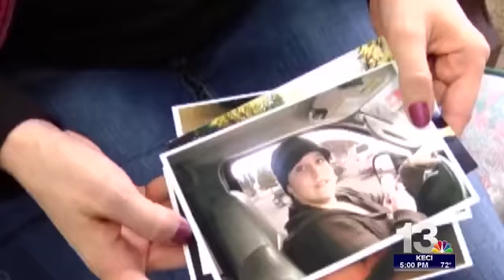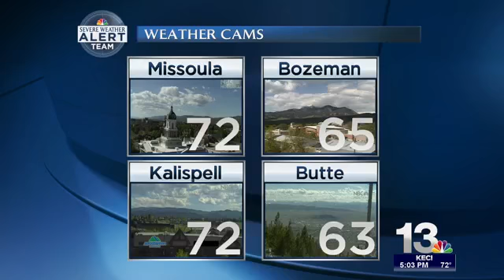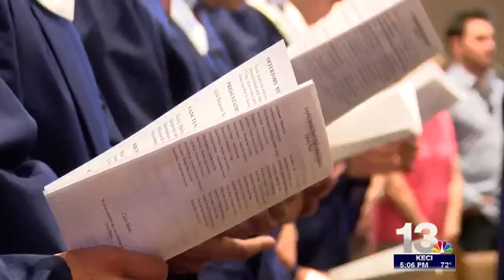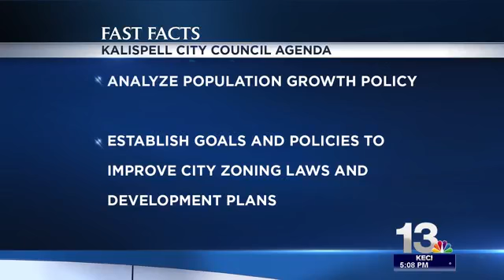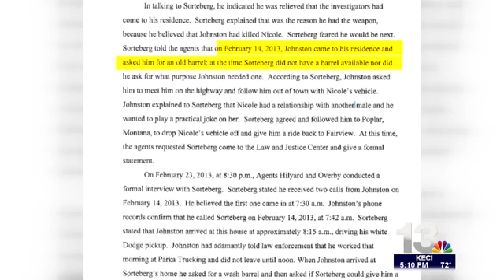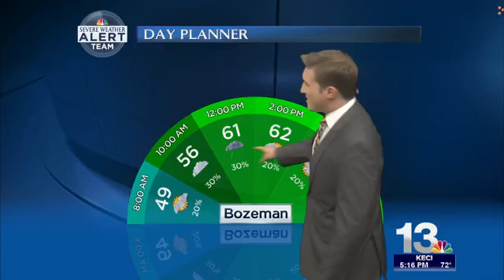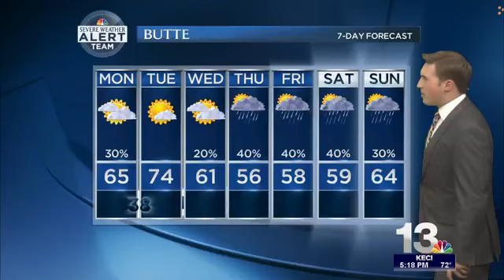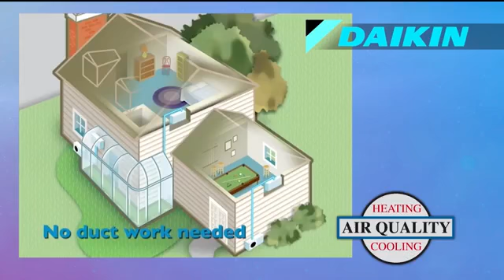SUN 052117 5PM NEWS